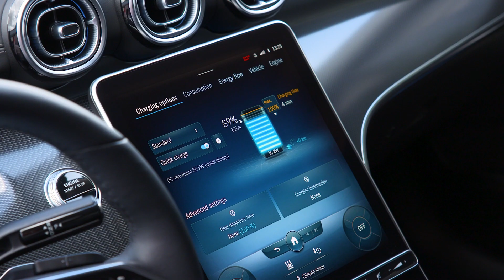Mercedes-Benz Certified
5 motivi per scegliere la tua Certified. L'usato premium garantito Mercedes-Benz:
🔹 Garanzia fino a 48mesi.
🔹 Oltre 150 controlli.
🔹 Chilometraggio certificato.
🔹 Tagliando preconsegna.
🔹 AssistenzaMobilo.

Paradiso Concessionaria Ufficiale di Vendita e Assistenza Mercedes-Benz